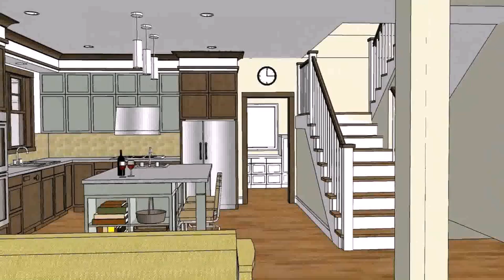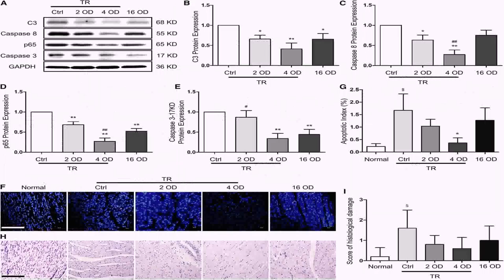Open Floor Plan House Design (see description)